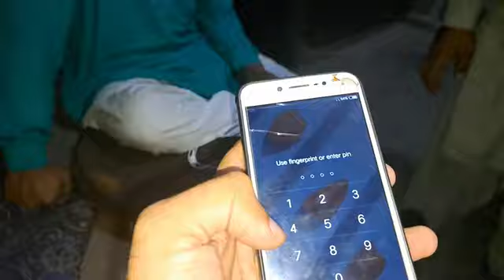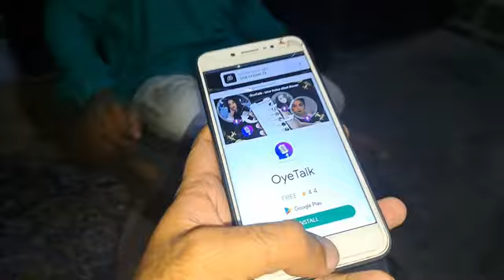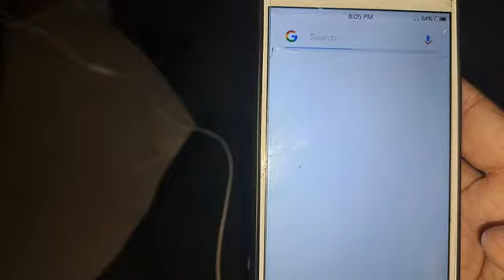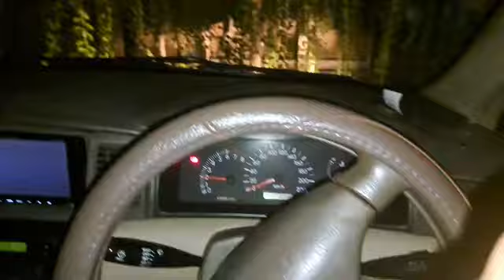Vlog Vlogging vibes @rajabbutt94 @DuckyBhai blockbaster blockbuster and your family 👪